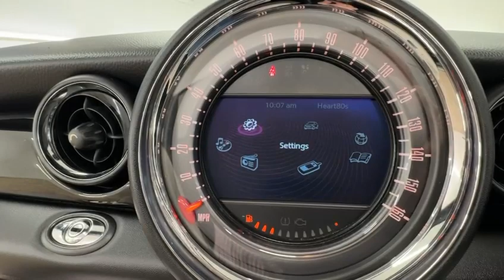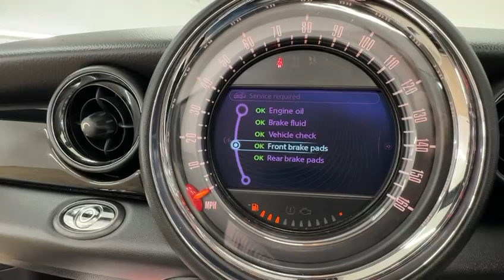Country Car Barford Warwickshire Mini for sale